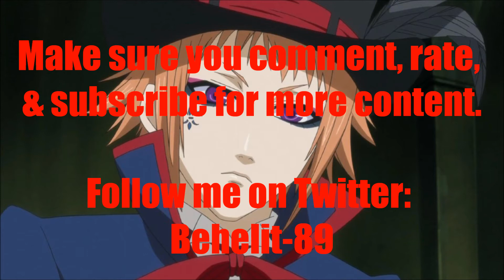Anime Voice Comparison- Drossel Cainz (Black Butler)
Who's your favorite Drossel Cainz voice? Who do you want to hear next?